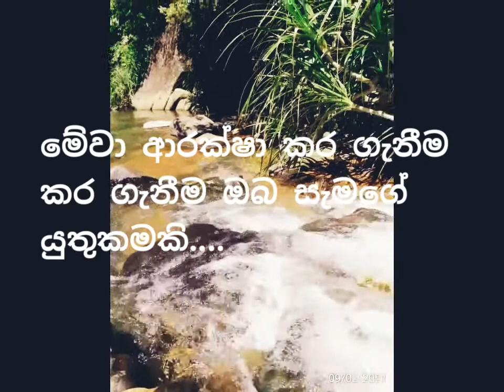Thundola - Agalawatta (තුන්දොල)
For leisure time , recommended place for spent time in freely and naturally.